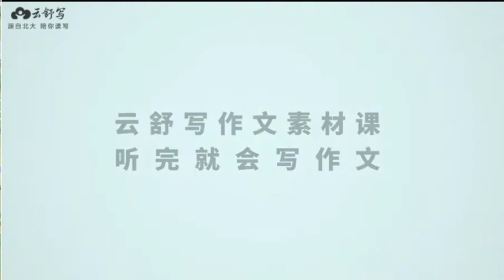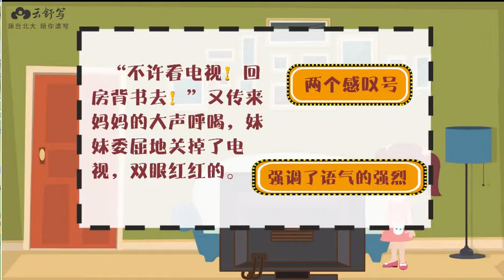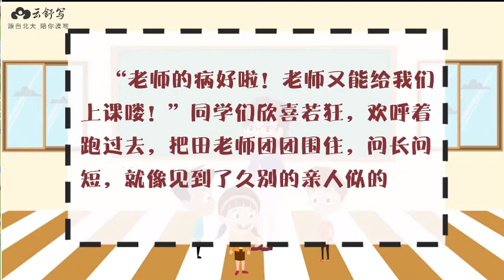20 细节描写表情绪 | 实践篇